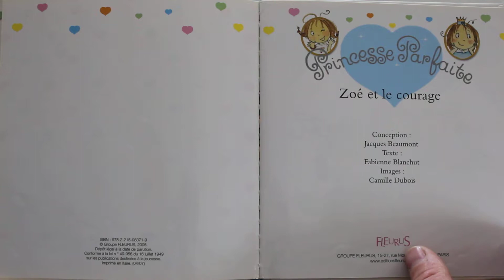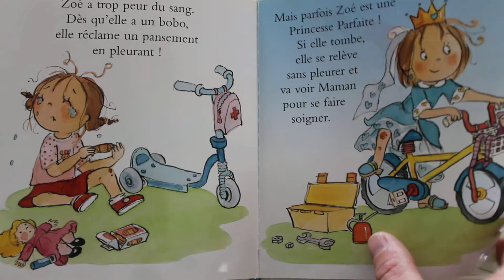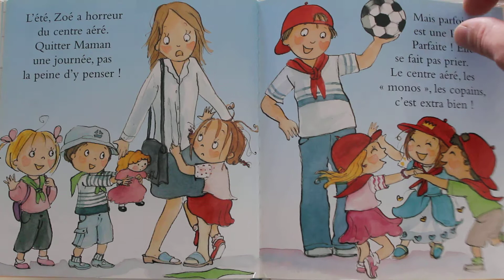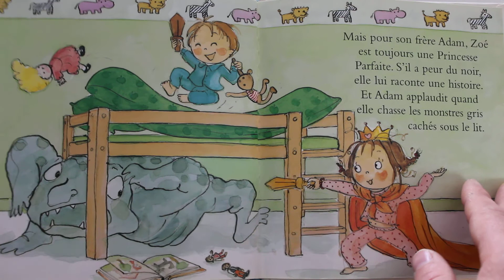Zoé et le Courage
Dans la collection "Princesse Parfaite " de Jacques Beaumont ;Fabienne Blanchut et Camille Dubois.